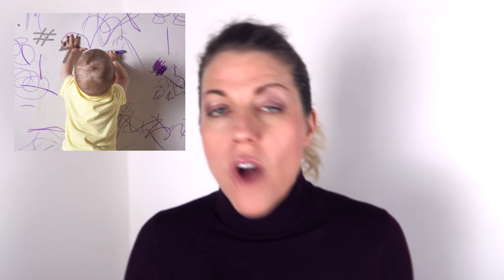5 FUNNY THINGS ABOUT CZECH CULTURE (That are illegal in the US)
There are so many funny things about Czech culture, but some of my favorites are totally illegal in the US! In this video, I'll talk about 5 things that would get you arrested in the United States, that you are free to do in Czech Republic!

▽ ▼ OTHER VIDEOS ABOUT CZECH vs. US CULTURE